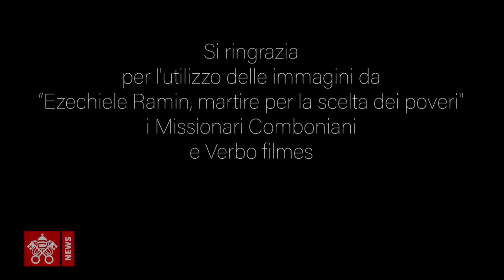BRASILE Padre Ezechiele Ramin - martire a Rondonia - protettore del Sinodo sull' Amazonia